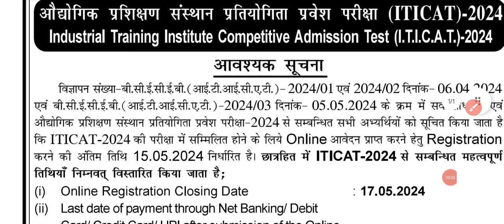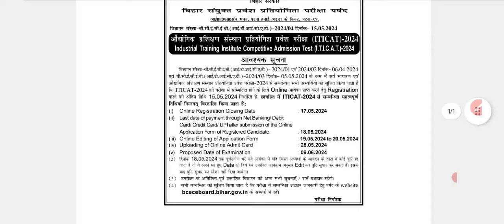bihar iti form 2024 l bihar iti last date 2024 l bihar iti previous year question l